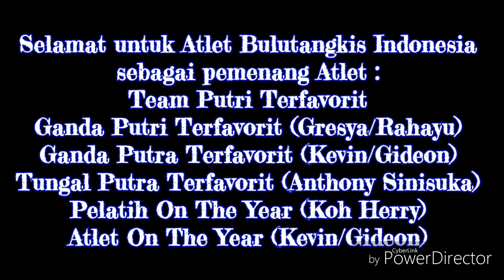Indonesia Juara Atlet Bulutangkis Indonesia Sport Awards Trans 7 Anak Kosan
Part 1